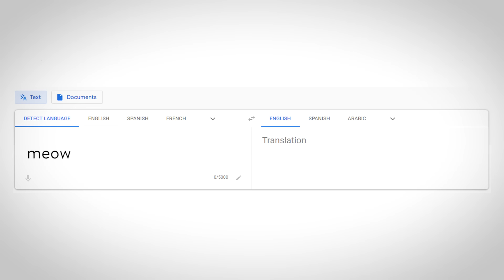Signs Your Cat is Bored and You Can Fix It!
Signs Your Cat is Bored

Some signs of boredom in cats are fairly obvious (knocking everything off your shelves) and some are much harder to read.  But either way, their quality of life is at stake!  In this video I break down the most common signs of cat boredom and more importantly, what you can do to break up the monotony and spice up their 9 lives! Your cat will thank you!

Interested in clicker training? Of course you are!

Related Products

00:00 Introduction
02:25 Destructive Cat
03:44 Picking on other Cats
05:00 Attention Seeking
07:27 Play Aggression
09:15 The "Overs"
10:53 How to Bust Your Cat's Boredom